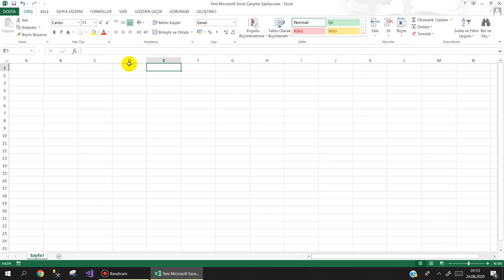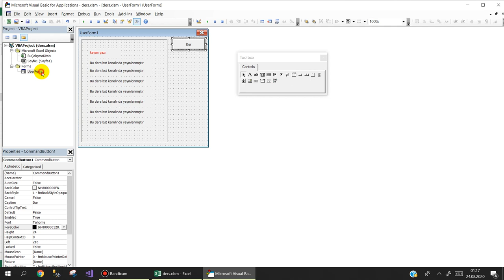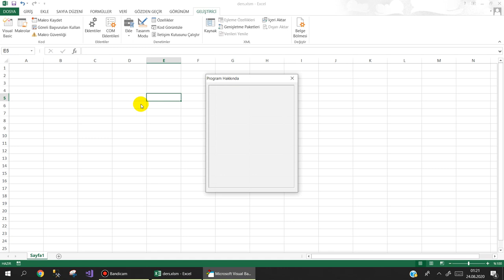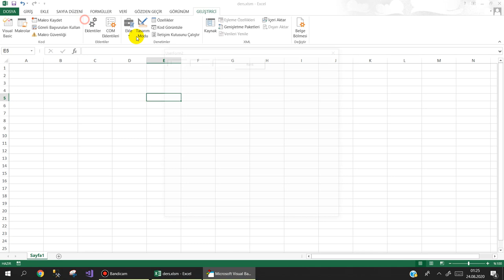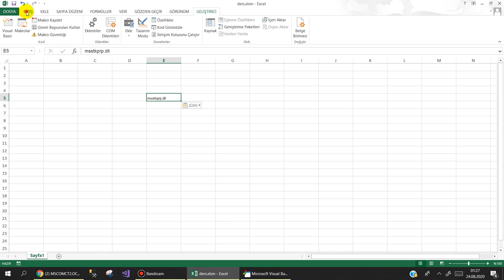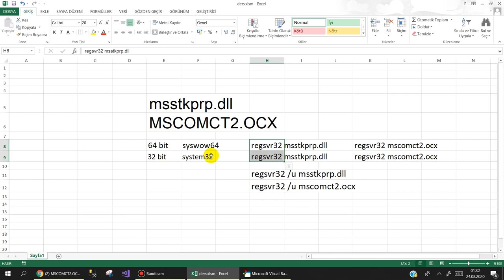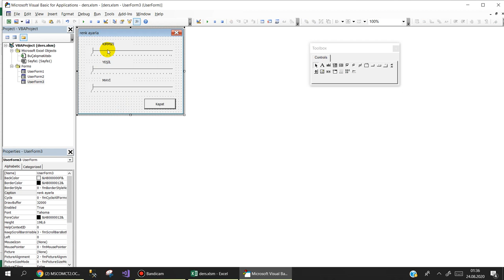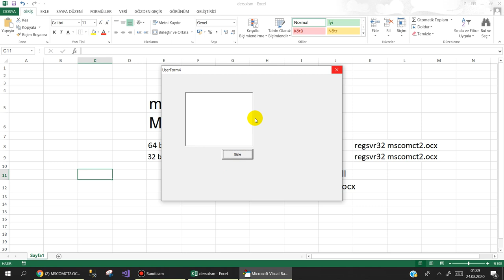Excel Vba Onemlidir 17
Bu derste 3 farklı konu anlatılmıştır.